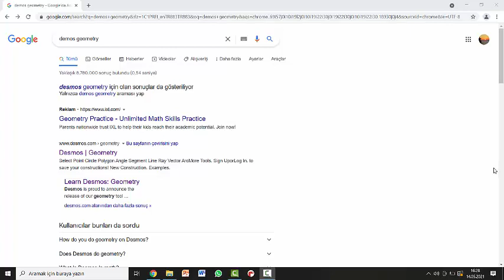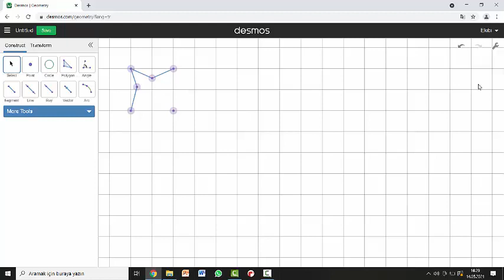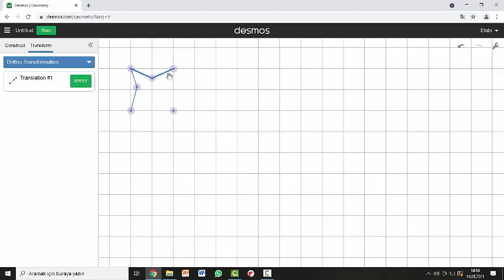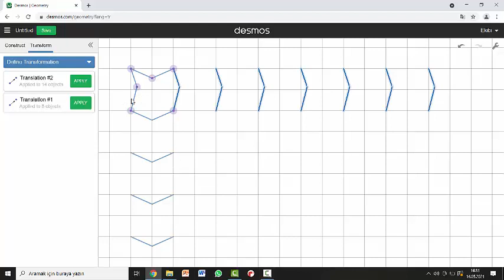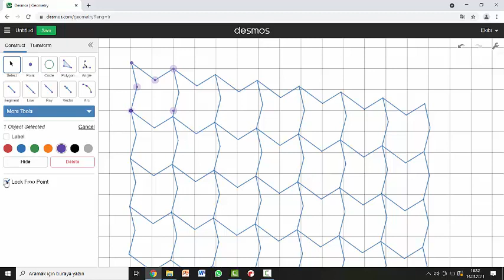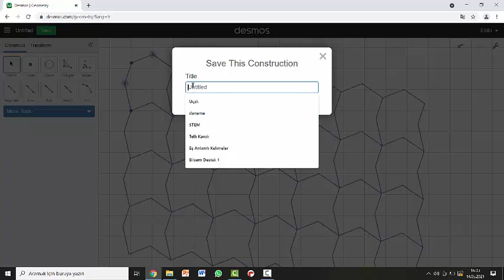Desmos ile geometrik desen oluşturma- Create geometric design with cosmos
Desmos aracı ile desen oluşturma